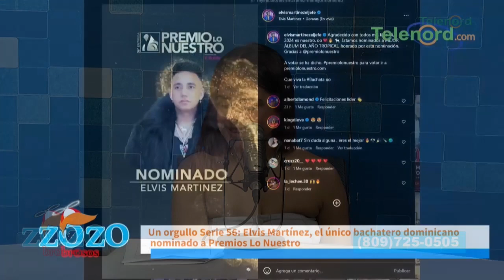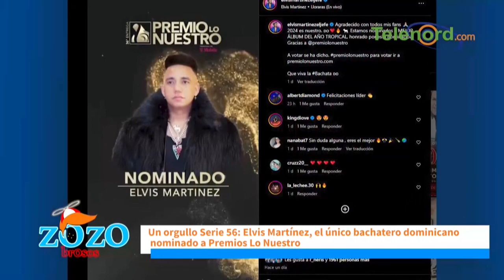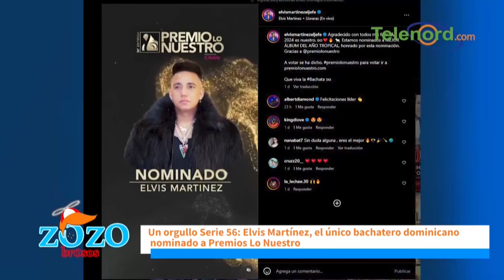Elvis Martínez nominado a Premios Lo Nuestro; confiados en que traerá ese premio - Los Zozobrosos